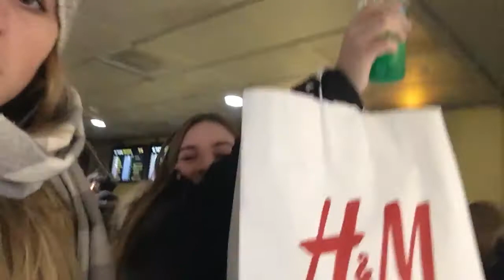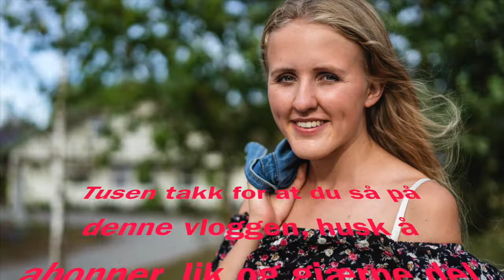Julevlogg❤️Oslo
Tur med gjengen til Oslo:)